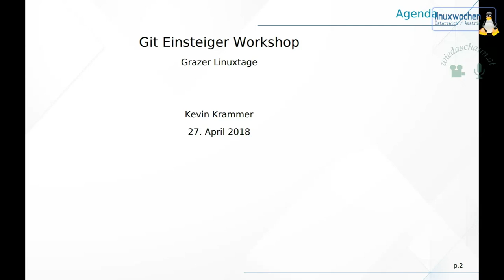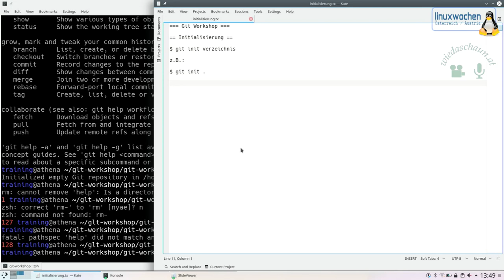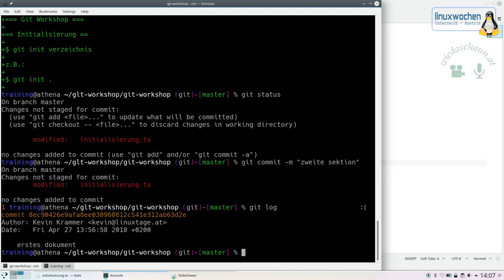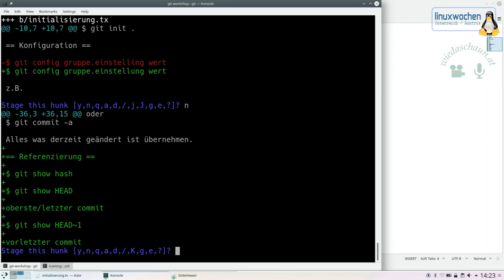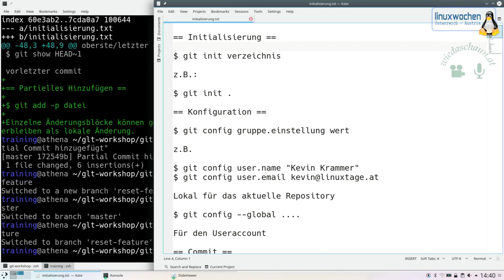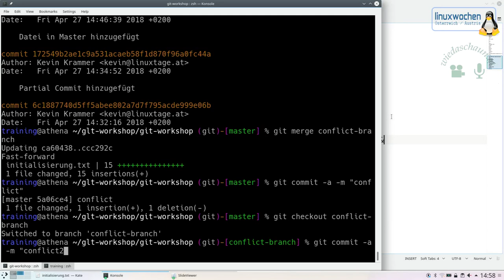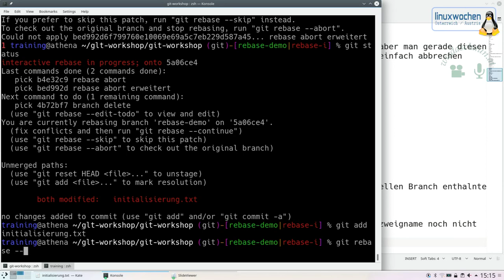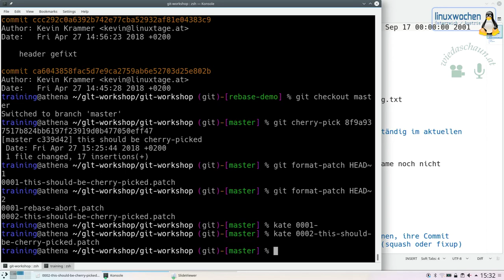Workshop: Git Grundlagen Workshop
Kevin Krammer

Git ist mittlerweile das am häufigsten benutzte System zur Versionskontrolle von Dateien, besonders in der Softwareentwicklung.

Dieser Workshop soll helfen die Grundlagen der Benutzung von Git zu erlernen, vom Anlegen eines Repositories, über die häufigsten Befehle hin zu üblichen Arbeitsabläufen.

Git entstand aus den Anforderungen der Linux Kernelentwicklung und war daher auch anfangs relativ kompliziert zu benutzen.

Das hat den Ruf zur Folge, dass Git schwierig ist oder eine große Einstiegshürde hat. Allerdings kann man mit Git bereits sehr gut arbeiten, wenn man nur eine bestimmte Grundmenge von Befehlen kennt.

In diesem Workshop wollen wir uns darauf konzentrieren, die generellen Begriffe um Git kennen zu lernen und Abläufe für den täglichen Gebrauch zu üben.

Ziel soll es sein, danach jederzeit ein Projekt mit Git starten, bzw bei einem Git-basiertem Projekt mitarbeiten zu könn